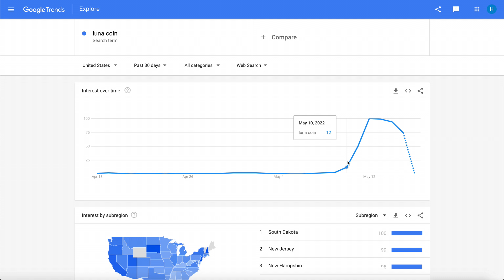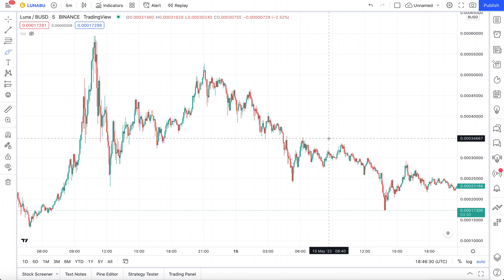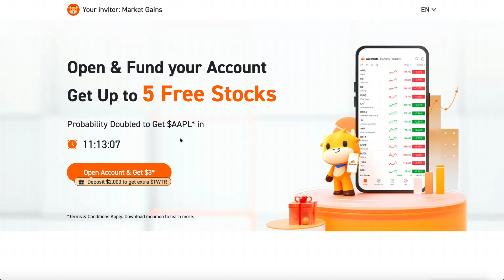LUNA COIN NOW HAS A SHOT AT $1 PRICE TAG - Spike In Buyers